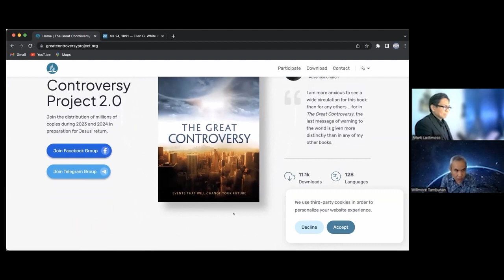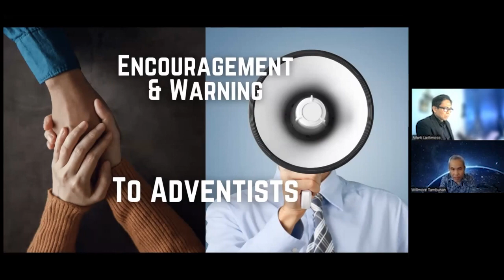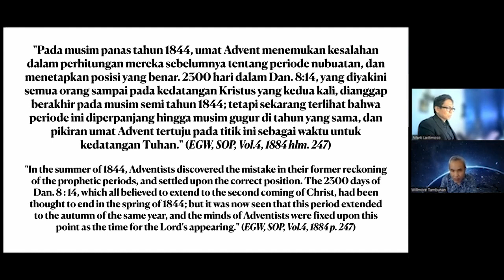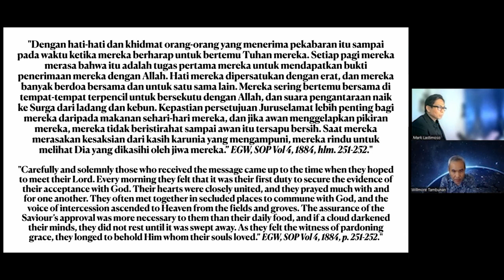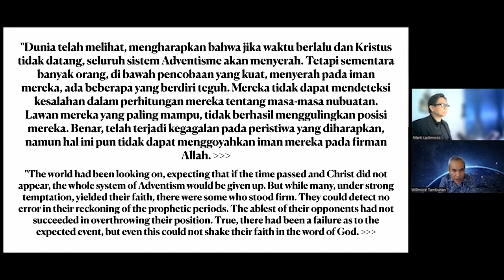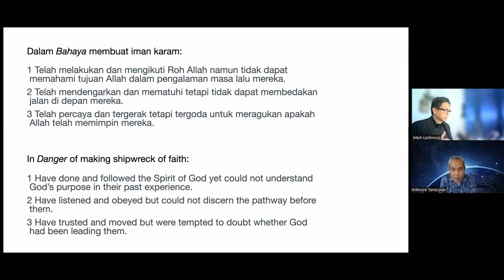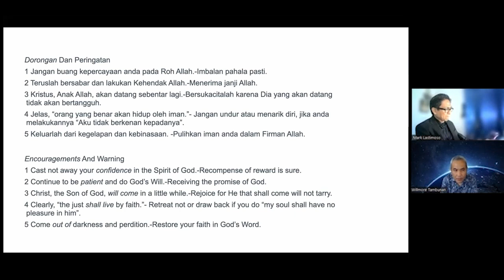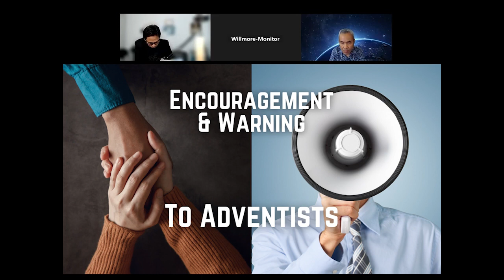Encouragement and Warnings to Adventists - 22 Apr 2023 - Mark Lastimoso